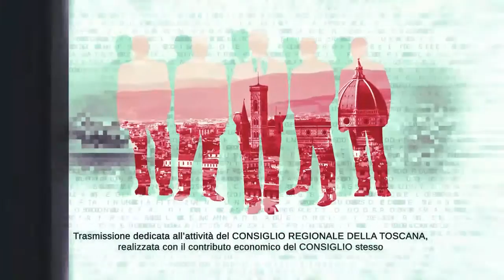TVL Te le Consiglio Regione Toscana n31 300721